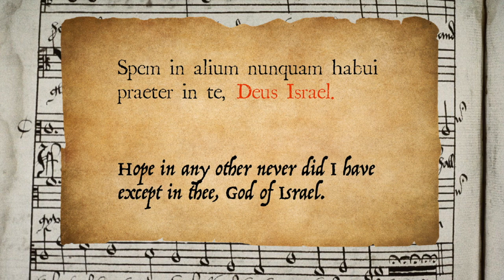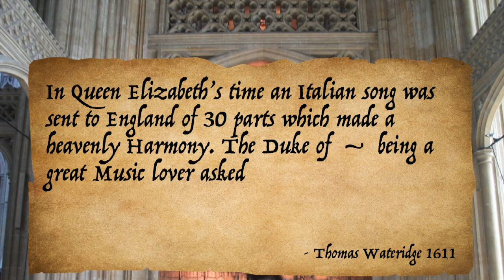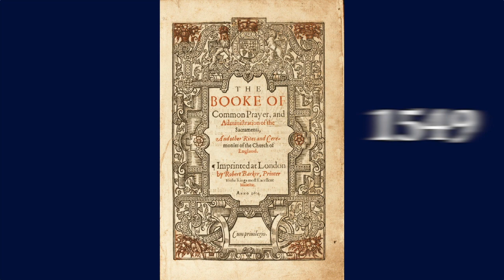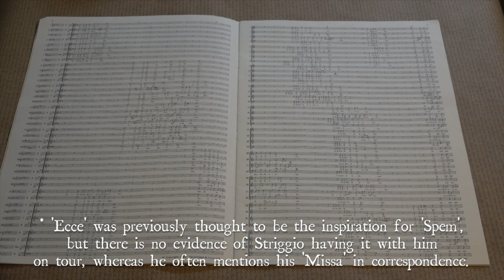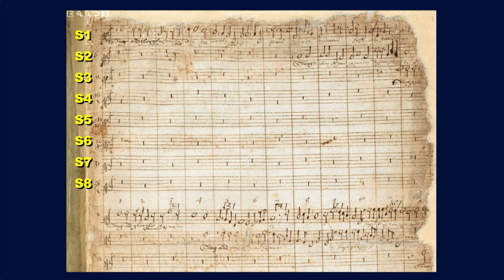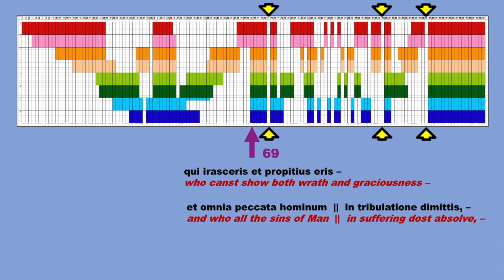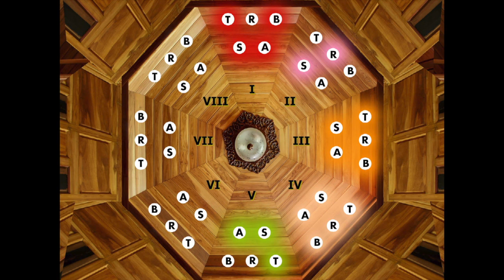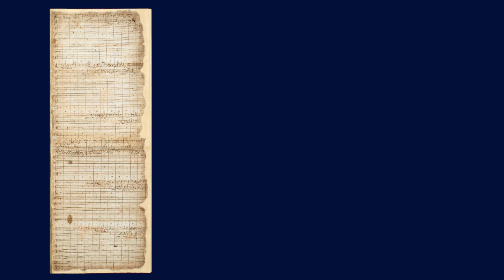Thomas Tallis: Spem in alium. A mystery in 40 parts.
An introduction to the history and theory of Thomas Tallis's 40-part masterpiece, followed by a full performance by Stile Antico (London, UK).

(review of some available recordings towards the end)